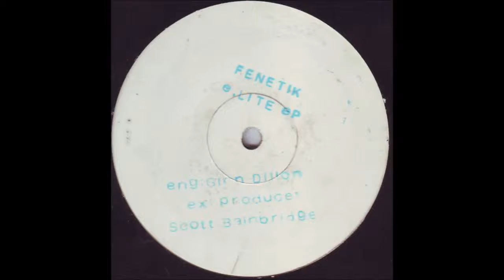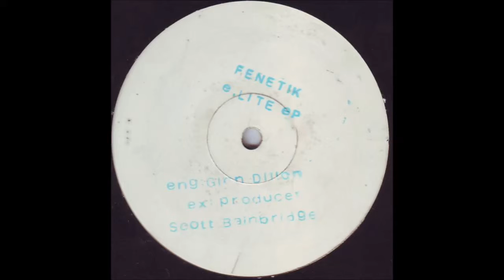Fenetik - E.Lite EP B2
E.Lite EP - K-Toons - SD 3